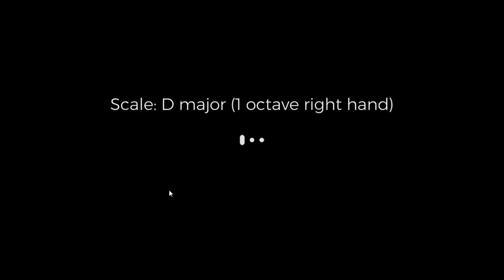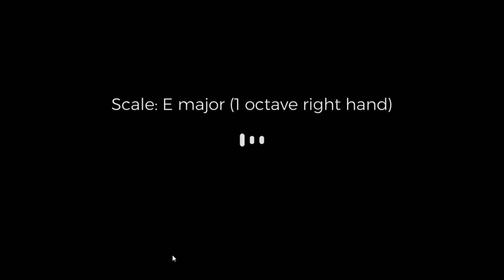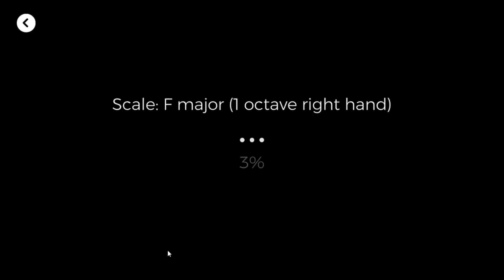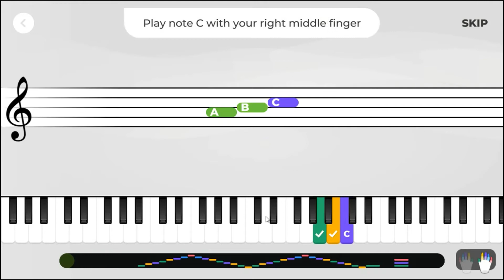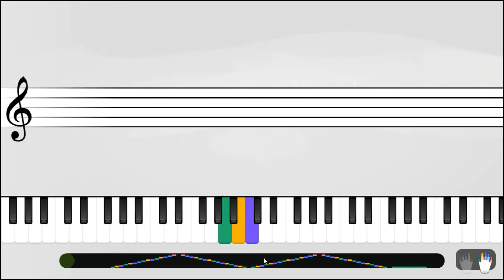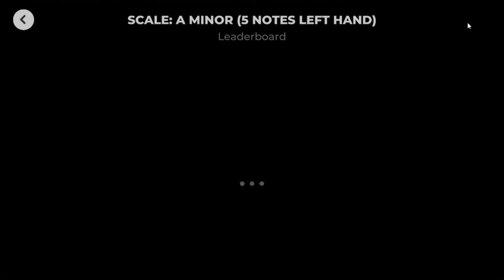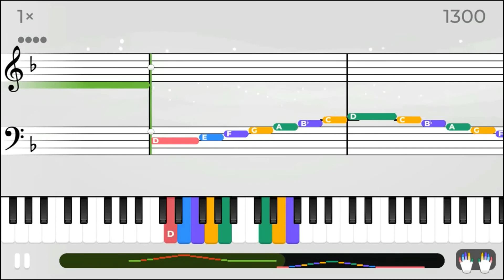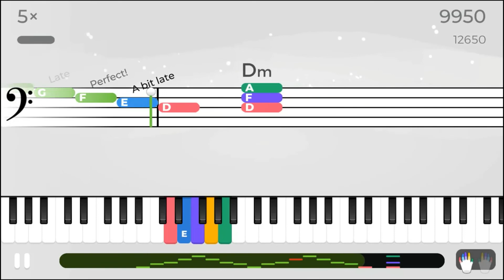MaryD Play's 11/19/2020 Yousician Piano - Workouts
List of Songs:
Coming Soon!!!